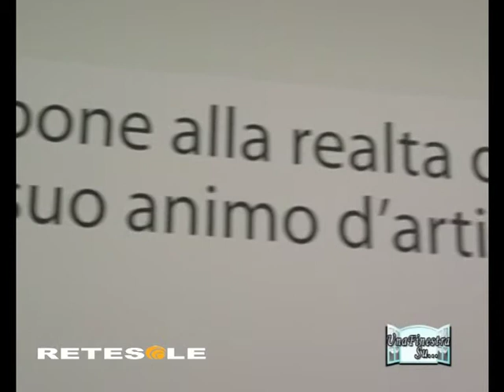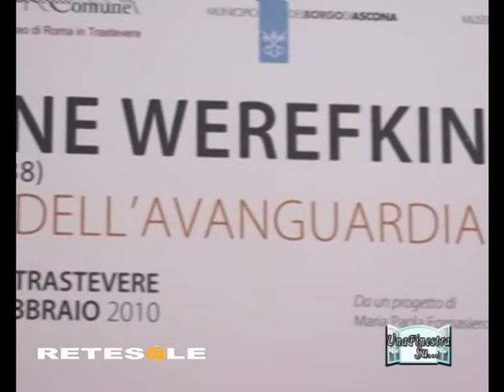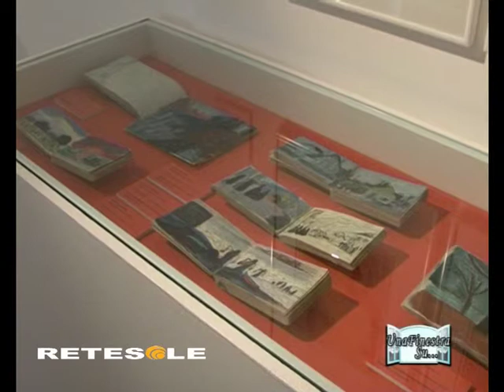"Marianne Werefkin. L'amazzone dell'avanguardia"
La mostra allestita al Museo di Roma in Trastevere è l'occasione per conoscere un'artista ancora poco nota al pubblico italiano. Donna colta e artista d'avanguardia Marianne Werefkin è stata fautrice del rinnovamento artistico del primo 900.
Nobile pittrice e scultrice, nasce a Tula a sud di Mosca il 29 agosto del 1860, figlia del comandante della fortezza di PietroBurgo e di una nota pittrice di icone, sviluppa precocemente un talento artistico, diventando negli anni ottanta un allieva del grande maestro Repin. Alterego femminile di Munch, ricercherà sempre una relazione tra realtà contingente e realtà spirituale.